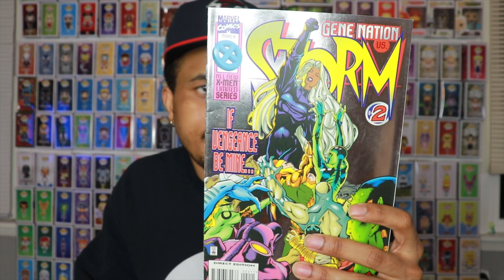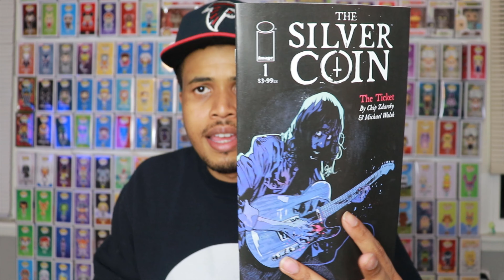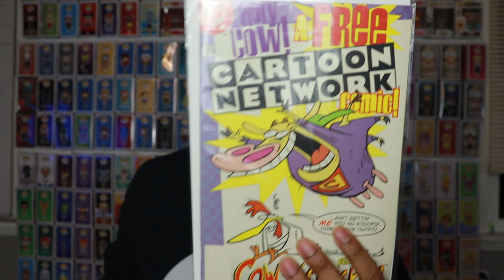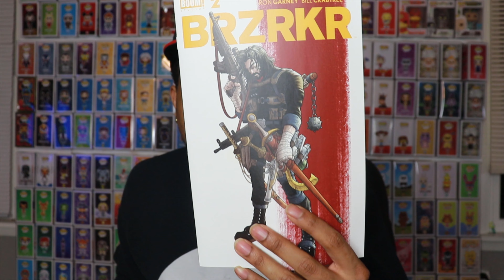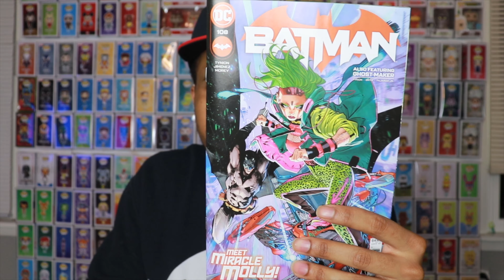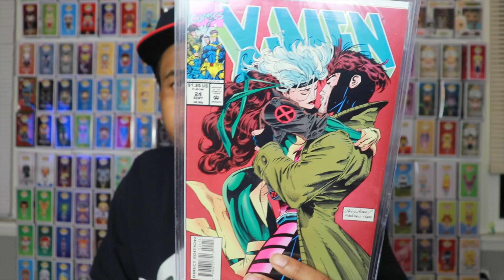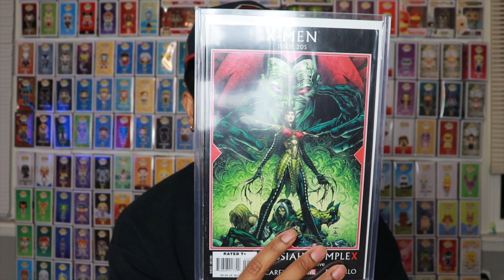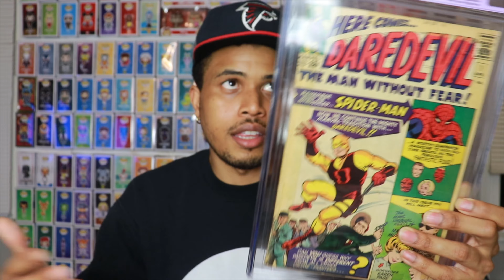HUGE Haul! Over $1000 in Comic Books!! BIG GRAIL!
What comic book grail did I pick up?!? Tune in to find out!

ThePopSavage

Looking for available Funko Pops from mystery boxes?:

Popsavage.shop

If you'd like to send me something:
Aaron